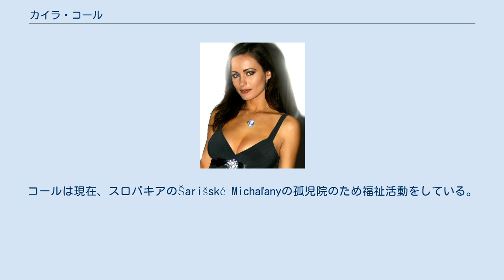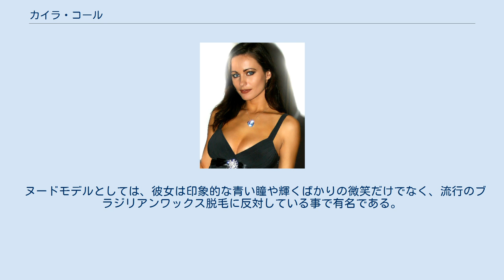カイラ・コール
カイラ・コール（Kyla Cole 、本名 Martina Jacová 1978年11月10日 - ）は、スロバキアのグラマーモデル。
 カイラ・コールはチェコスロバキア（現在のスロバキア）のプレソフで生まれた。
1999年にモデルを始め、2000年3月にはペントハウスペットに選ばれ、世界中の人気成人雑誌の表紙にしばしば登場した。
彼女はエロチック映画の監督、アンドリュー・ブレイクのいくつかの作品で主演した。
また、2003年8月から2004年4月まで、スロバキアで最も成功した民間テレビ局、Markízaのウィークリーショー「Láskanie」のホストも務めた。
コールは現在、スロバキアのŠarišské Michaľanyの孤児院のため福祉活動をしている。
また、ファンと交流するための自身のウェブサイトを所有し、管理している。
2006年3月にマネージャーでもあるボーイフレンドと別れて以来、コールは彼女のサイトを更新していない。
彼女は、自分が両性愛者である事を公けにしている。
 ヌードモデルとしては、彼女は印象的な青い瞳や輝くばかりの微笑だけでなく、流行のブラジリアンワックス脱毛に反対している事で有名である。
彼女は、現代風にファッショナブルであるより、整えてはいるが豊かである陰毛のスタイルを選んだ。